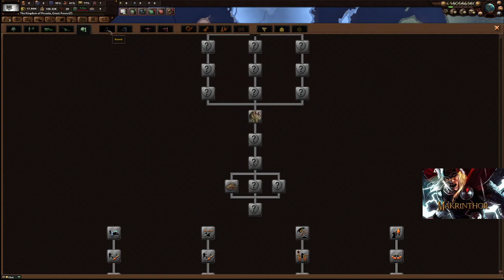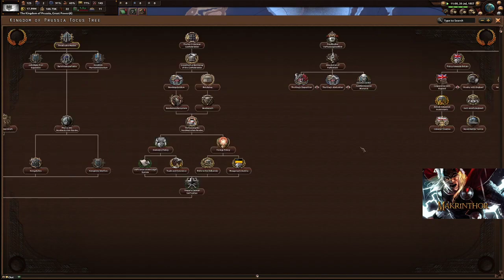HOI4 Multi Fr End of a new Beginning Mod Ep01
Suite au vote democratique sur Discord nous allons tester en multi le mod "End of a New Beginning"

Je suis fan des jeux Paradox, des jeux de gestion économique, de certains FPS et de tout autre jeu a la con par contre, je suis allergique aux zombis :)

Mon groupe Steam pour être informé des diffusions en direct et des annonces diverses et variées:

Je mets à jour quotidiennement les vidéos de mes différentes séries que vous pouvez également retrouver sur mon agenda:

Je vous mets aussi 1 site de vente de clefs de jeux fiables, avec moi en tant que parrain:

Ainsi que mon compte Epic:
makrinthor